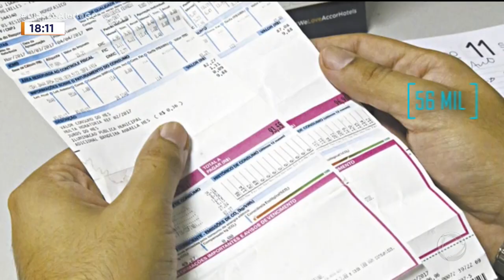PREJUÍZO: AUMENTA O FURTO DE ENERGIA ELÉTRICA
BALANÇO APONTA QUE HOUVE CERCA DE 56 MIL CASOS DE FURTO DE ENERGIA EM GOIÁS. CALDAS NOVAS, ITUMBIARA E RIO VERDE SÃO OS MUNICÍPIOS COM MAIOR ÍNDICE DE IRREGULARIDADES IDENTIFICADAS. A REPORTAGEM É DE JAMES MATEUS.